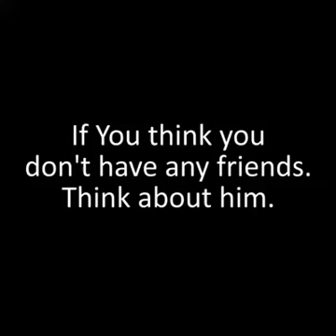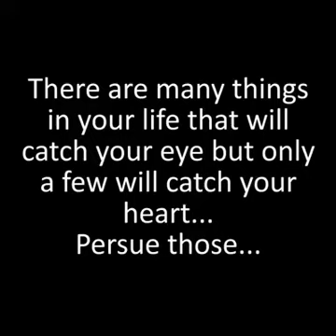Reality Of Life And Change Your Life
To Become Successful